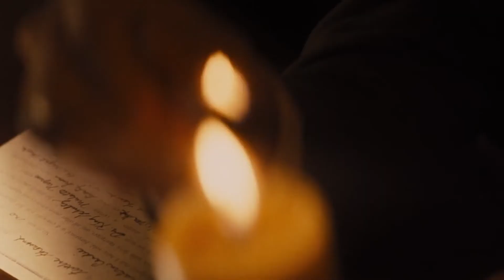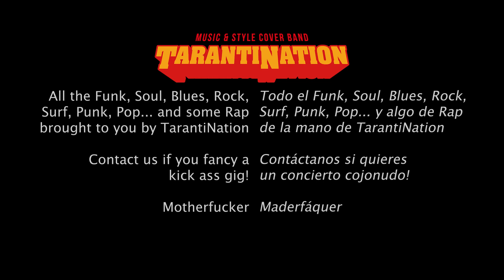Unchained (James Brown & 2Pac) cover by TarantiNation - Made @ Home Vol.II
Second video of our new serie "Made @ Home". Finally we're going back to live music this summer! but still ... we continue to play and make music from home!

The cover in this video comes from the soundtrack of the movie "Django Unchained" by our beloved director Tarantino, and you better start shakin' your ass right now with this amazing Hip-Hop/Soul mixed tune!

Next video is coming soon, and we promise you're going to dance like never before ;-)

And if you're a Bass player, you can't miss our Bass Cover with tabs and sheet version of this video,